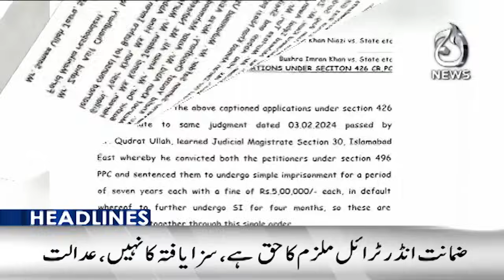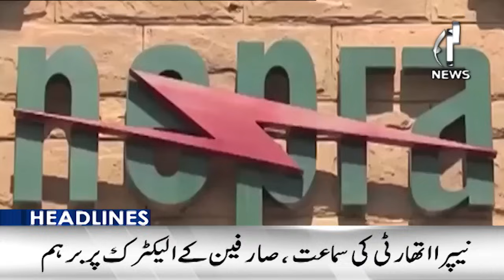Rain in Karachi and people's trouble | 11PM Headlines | Aaj News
11PM Headlines: Rain in Karachi and people's trouble | 27 June, 2024 | Aaj News

Spot Light With Munizae Jahangir:
shorturl.at/gwFU6